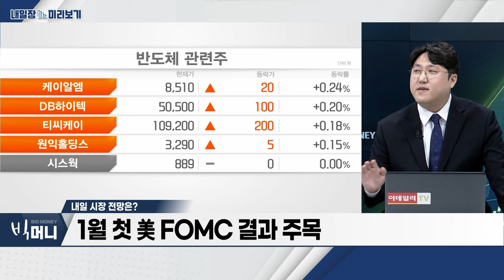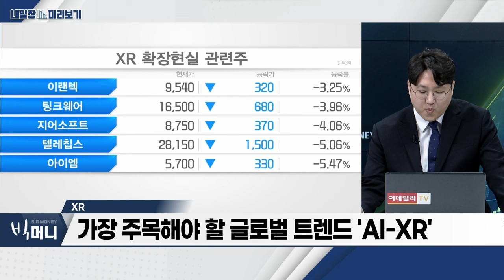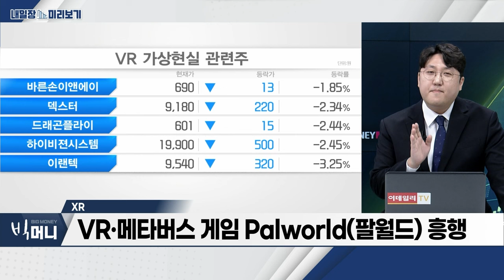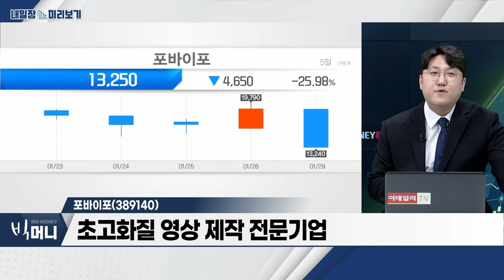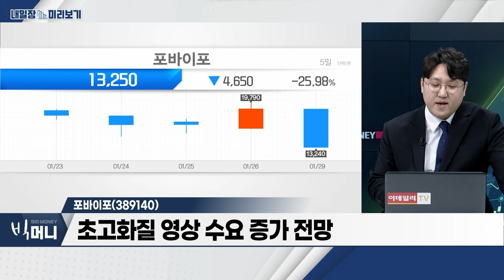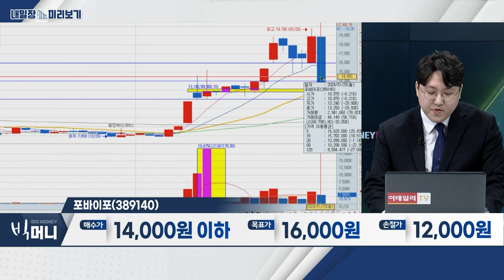포바이포(389140)... AI 기반 화질 개선 솔루션 ‘픽셀’ 사업화 기대 / XR... 가장 주목해야 할 글로벌 트렌드 'AI‧XR'_내일장 미리보기 (20240129)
- 가장 주목해야 할 글로벌 트렌드 'AI‧XR'
- VR‧메타버스 게임 Palworld(팔월드) 흥행
- 뉴프렉스‧스코넥 등 주목

포바이포(389140)
- 초고화질 영상 제작 전문기업
- AI 기반 화질 개선 솔루션 ‘픽셀’ 사업화 기대
- 중저가 VR‧XR 기기 콘텐츠 필요성 부각
- 초고화질 영상 수요 증가 전망